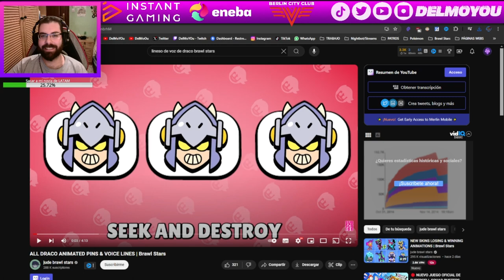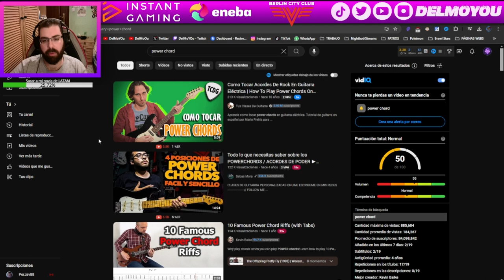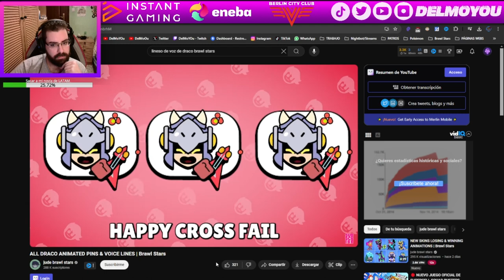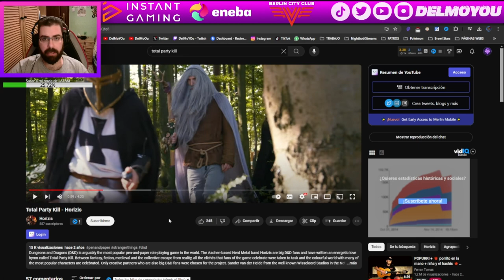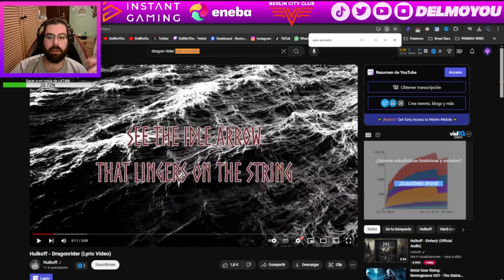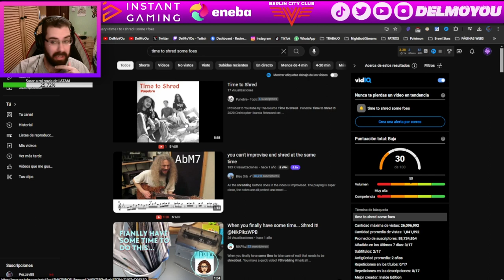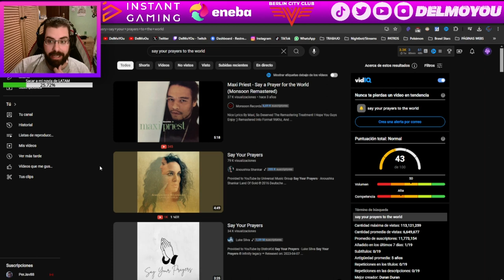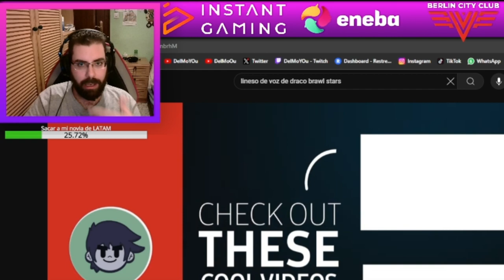¡LAS LINEAS DE VOZ DE DRACO TIENEN REFERENCIAS A GRUPOS DE ROCK!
Twitch.tv/DelMoYOu